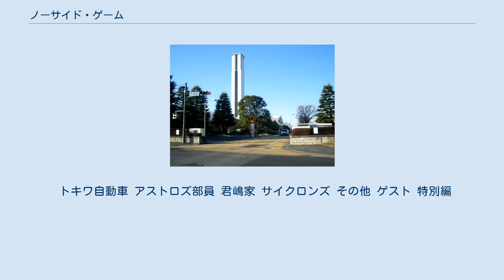ノーサイド・ゲーム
『ノーサイド・ゲーム』は、池井戸潤の小説。
2019年6月11日にダイヤモンド社から単行本が刊行された。
 2019年7月期にTBS系で大泉洋主演でテレビドラマ化された。
 トキワ自動車経営戦略室次長の君嶋隼人は、滝川桂一郎が出したカザマ商事買収案件に反対する意見書で、滝川と対峙していた。
この案件は、結局取締役会で見送られたが、それからおよそ3か月後、君嶋は横浜工場総務部長に左遷させられる。
 横浜工場総務部長は、トキワ自動車のラグビー部・アストロズのゼネラルマネージャー兼務と決まっていて、君嶋はラグビーについてまったくの素人ながら、着任早々監督選びに悪戦苦闘することになる。
アナリストの佐倉多英やキャプテンの岸和田徹の助言を受けながら、新監督は柴門琢磨に決まる。
新生アストロズが始動し快進撃を続け、柴門が監督に就任して1年目のアストロズは3位の成績に終わる。
 そして、君嶋は元上司・脇坂賢治から、見送られたはずのカザマ商事買収案件が復活したことを聞く。
その後、脇坂は君嶋に経営戦略室に戻るように伝えたが、君嶋は横浜工場の総務部長として、またアストロズのゼネラルマネージャーとしてやり残したことがあると伝える。
 滝川は取締役会でカザマ商事買収を提案しまとまりかけようとしたところ、脇坂にカザマ商事に関する経営情報報告で不備な点を指摘されたことで白紙となる。
これをきっかけに滝川は社内での信用を失い関連会社の社長に転出し、脇坂は立場が入れ替わる形で常務取締役に昇進する。
 脇坂が常務取締役に就任してからは、アストロズの強化費削減をしアストロズを廃部に持ち込もうとして、アストロズは苦境に立たされる。
そして、脇坂はアストロズの強化費削減案を取締役会に提案したが、君嶋がアストロズの存在証明と日本蹴球協会に戦いを挑んでいることの説明に、社長の島本が同意したことで提案は退けられる。
そのあとに君嶋からの「コンプライアンス問題に関する報告」をしたことで脇坂は常務取締役の役職を解くことになる。
同時に日本蹴球協会の定例会議で専務理事の木戸は「プラチナリーグ改革案」と会長の富永の解任を提案し、理事たちの賛同を得たことでプラチナリーグは変化しようとし始める。
 柴門が監督に就任して2年目のアストロズは念願かなって優勝し、その4か月後に君嶋は経営戦略室長のポストに異動し、アストロズ部長職を兼務することになる。
 2019年7月7日から9月15日まで毎週日曜21時 - 21時54分に、TBS系「日曜劇場」枠で放送された。
主演は大泉洋。
 日曜劇場での池井戸原作作品は『半沢直樹』（2013年）、『ルーズヴェルト・ゲーム』（2014年）、『下町ロケット』（2015年版）、『陸王』（2017年）、『下町ロケット』（2018年版）に次いで6作目で、前5作と共通したスタッフで制作された。
 東京都府中市が市民らからエキストラを募集するなどドラマを盛り上げる取り組みを進めており、同市を本拠地とするジャパンラグビートップリーグ・東芝ブレイブルーパスのラグビーグラウンドが、アストロズの練習場に選ばれたほか、府中駅周辺で、市民に親しまれているケヤキ並木も撮影で使用され、各場面で登場する。
また、プラチナリーグの試合会場となるトキワスタジアムとして、熊谷ラグビー場がロケ地に使われている。
「アストロズ」のメンバーを演じる役者は友部役のコージ・トクダを除き、全員ラグビー経験者で構成されている。
また、放映時期が日本で開催されたラグビーワールドカップ2019の開幕直前（最終回放送の5日後の9月20日に開幕）だったこともあり、本作が同大会を盛り上げるのに寄与したとの言及もあり、実際に予選プールAの日本対スコットランド戦にて日本代表が勝利し決勝トーナメント進出が決定した後、ドラマの主題歌である「馬と鹿」が会場に流れた。
 2020年4月19日から放送開始が告知されていた『半沢直樹』（2020年版）が、新型コロナウイルス感染拡大の影響で初回放送の延期（7月19日）が発表され、本編放送に先立って4月5日と12日に放送される予定であった2013年版の特別総集編も併せて、7月5日と12日に延期となったため、2020年4月26日 - 5月24日の20時 - 21時54分（5月17日のみ21時 - 22時48分）に、未公開シ...